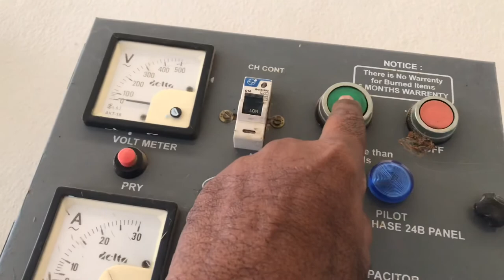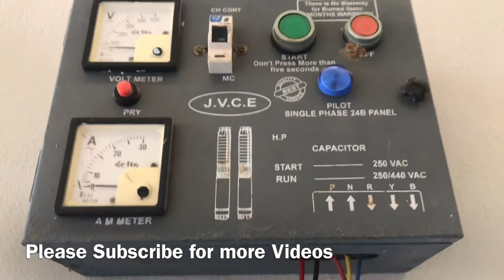How to make Water tank alarm.Making in just Rs.60/-only .very easy way.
Requring items
👉1 buzzer in Rs.20/-
👉1HW battery+connector Rs.25/-
👉1 Switch Rs.15/-
👉tital amount Rs.60/-
I am using old wire for this product. It is very useful for prevent of water over flow&Save electricity.
HandMadeWaterTankAlarmJustInSixtyRupeesOnly

వాటర్ ట్యాంక్ అలారం ఎలా తయారు చేయాలి. కేవలం రూ .60 / మాత్రమే తయారు చేయడం చాలా సులభం
 అంశాలను తిరిగి పొందడం
👉 రూ .20 / - లో 1 ​​బజర్
 👉 H1HW బ్యాటరీ + కనెక్టర్ రూ .25 / -
 👉1 స్విచ్ రూ .15 / -
 👉మొత్తం మొత్తం రూ .60 / -
 నేను ఈ ఉత్పత్తి కోసం పాత తీగను ఉపయోగిస్తున్నాను.  నీటి అధిక ప్రవాహాన్ని నివారించడానికి మరియు విద్యుత్తును ఆదా చేయడానికి ఇది చాలా ఉపయోగపడుతుంది.